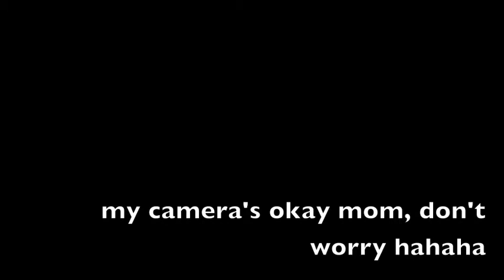Tiff and Shar take on JAPAN, EP.7 "Scenic Lookouts, Temples, and Nagasaki"